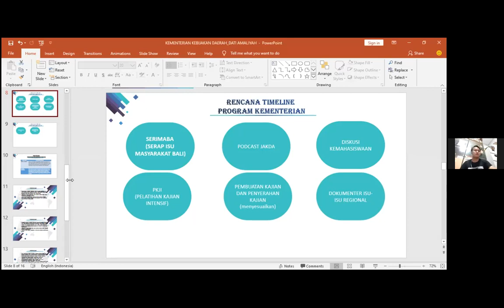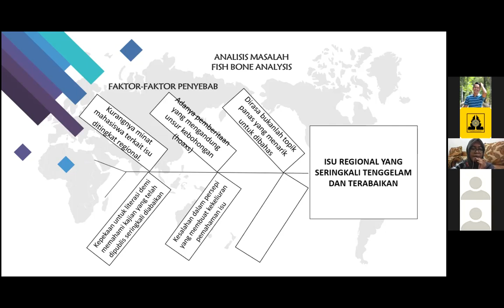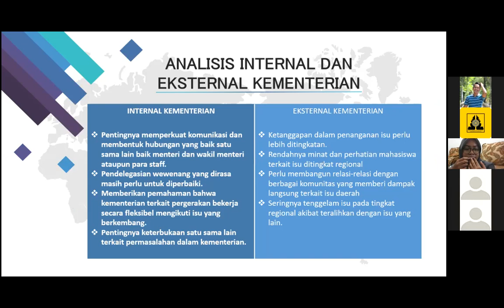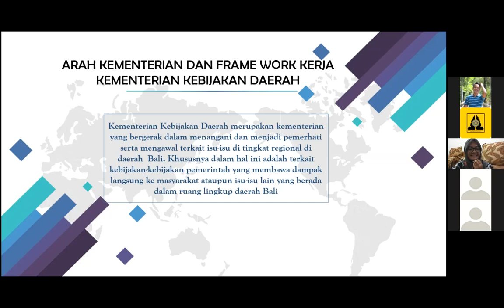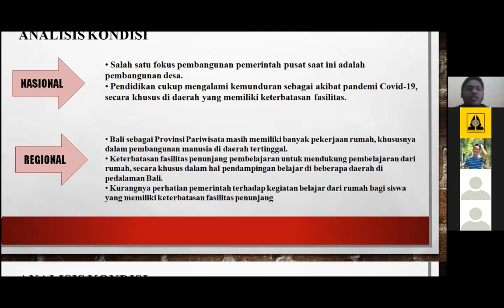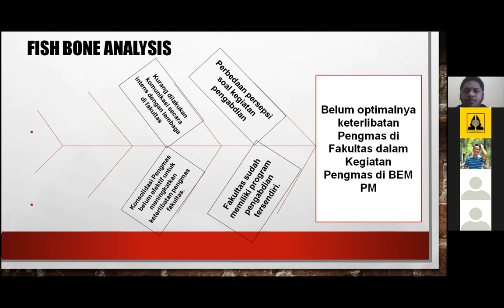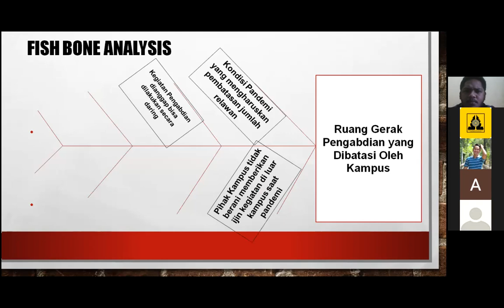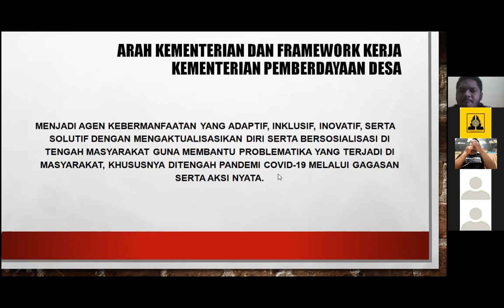HARI KEEMPAT | PRESENTASI BIDDING CALON MENTERI BEM PM 2021